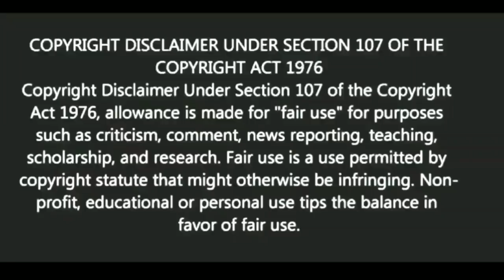সবসময় গালমন্দের জবাব দেবেন কিভাবে?|Motivational video | স্বস্তিবার্তা# 1685